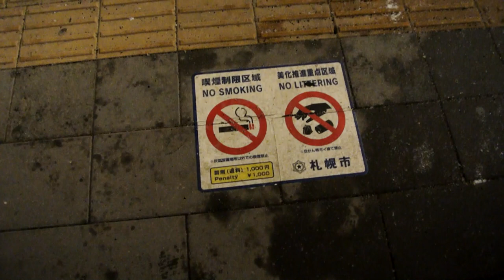HOKKAIDO TRAVEL VLOG - JAPAN || JENN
Hey guys, i made a travel vlog of my hokkaido trip in Jan 2017, this is also my first vlog!! please enjoy xx